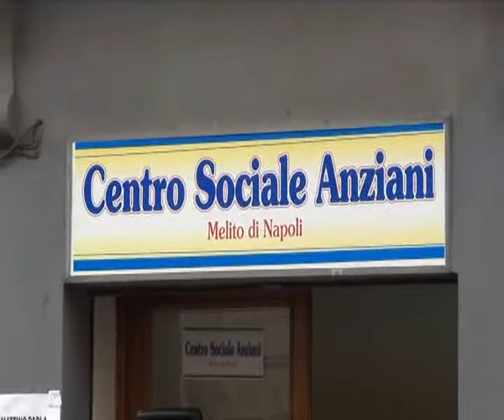Mercatino Artigianale di Natale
Si è svolto il 13-14-15-Dicembre 2013 presso il Centro Sociale Polivalente Melito di Napoli
1° Mercatino Artigianale di Natale